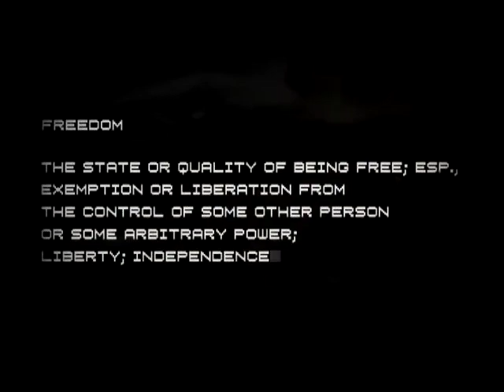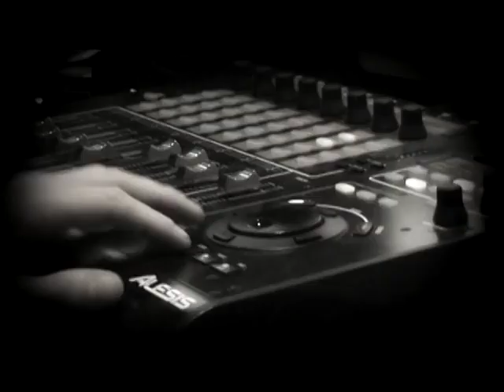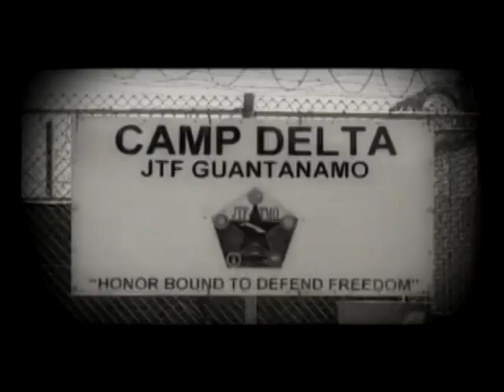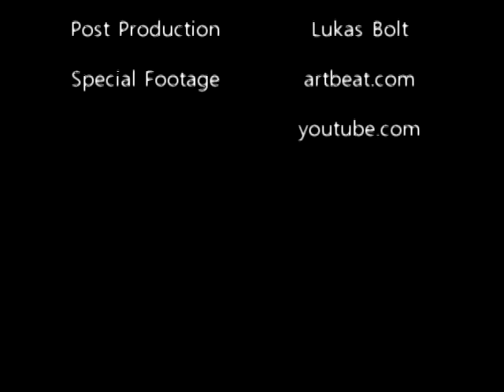Freedom Song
Music vid for Freedom Song
Lubin de Ville in Poland 2010